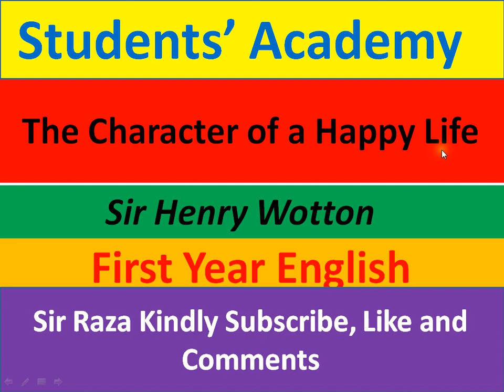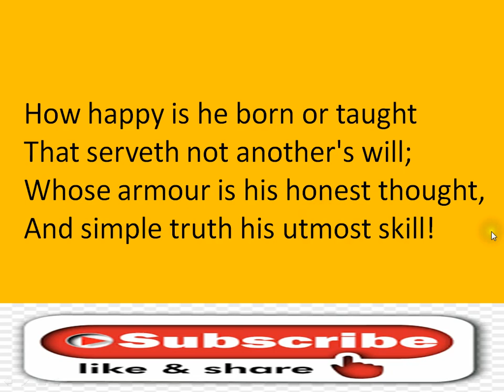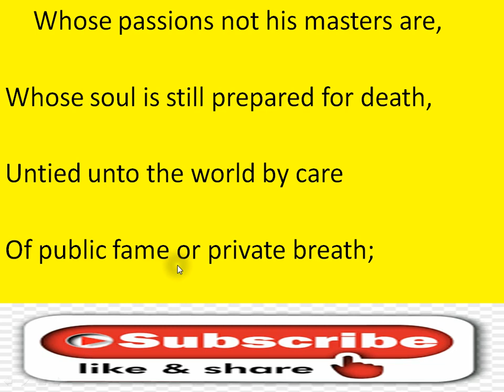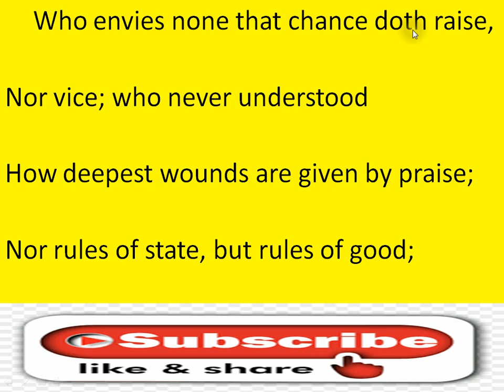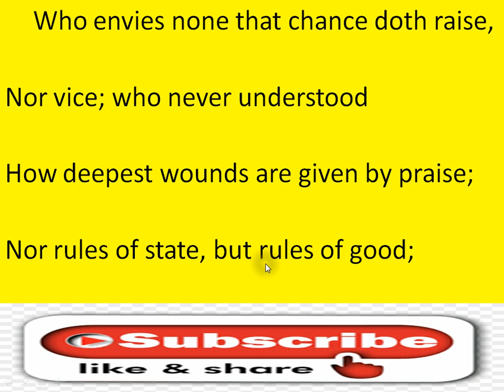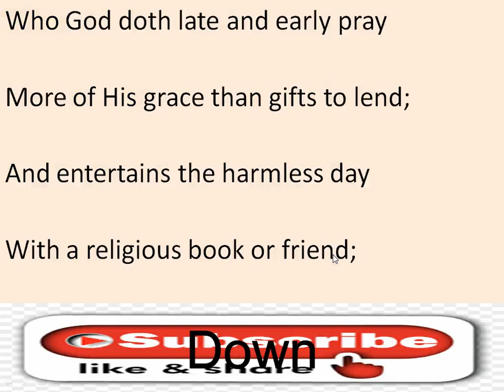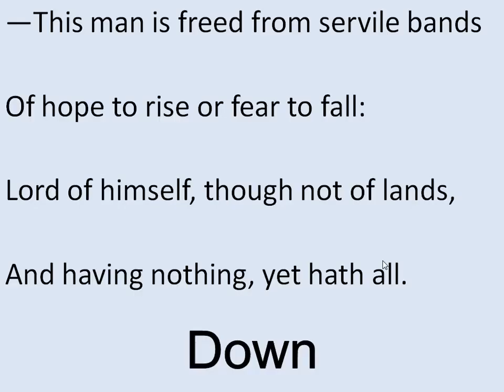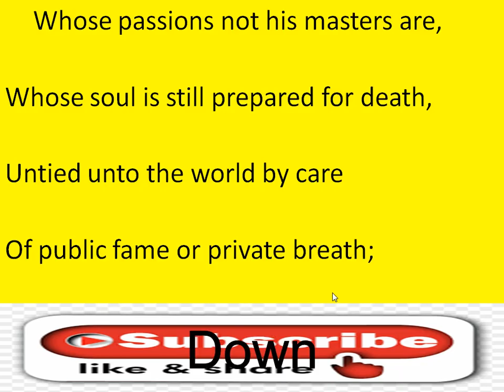The Character Of a Happy Life II Sir Henry Wotton II Explanation in Urdu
First year New English book    The Character Of a Happy Life Explanation in Urdu

In this video, we explore "The Character Of a Happy Life" by Sir Henry Wotton. This timeless poem reflects on the essence of a fulfilling and joyful life.

What You Will Learn:
- A detailed analysis of the poem's themes and messages
- Line-by-line explanation of the poem in Urdu for better comprehension
- Important insights into the life and style of Sir Henry Wotton
- Relevance of the poem in today's context

Whether you are a student studying for exams or someone who appreciated English poetry, this video aims to enhance your understanding and appreciation of the poem.